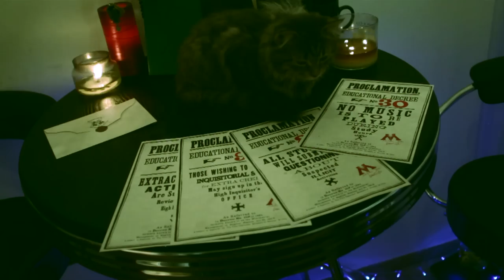Harry Potter Pole Dance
Music: Harry Potter and the Half-Dub Remix by Terabyte Frenzy
Filmed by Leo Kei Angelos